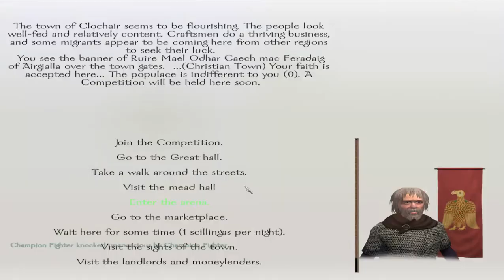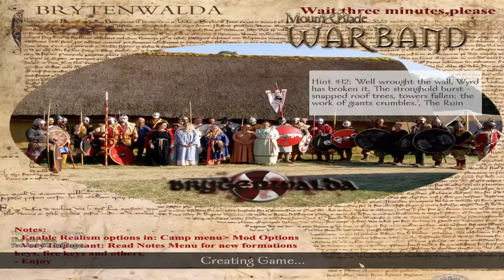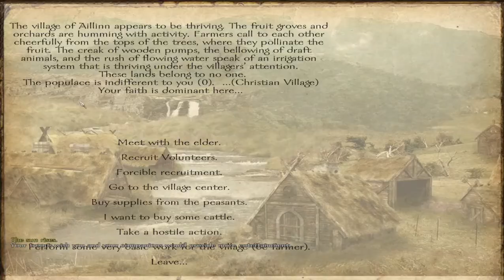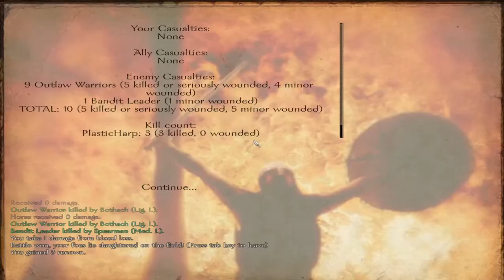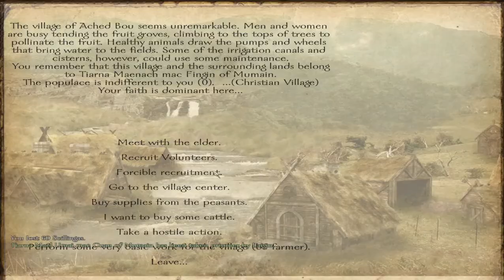M&B Warband: Brytenwalda (EP.1)